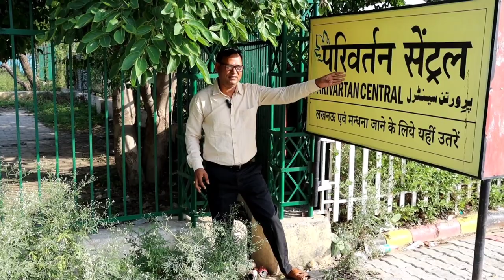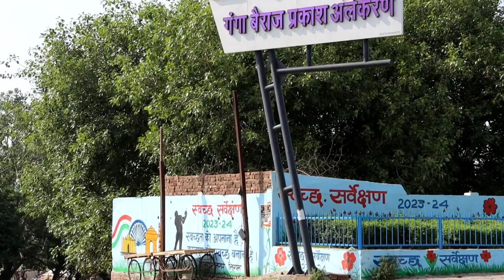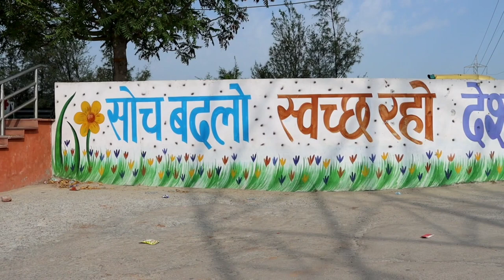कानपुर का अटल घाट!! यहीं पर फिसल गए थे मोदी जी। गंगा बैराज, सेल्फी प्वाइंट, मैगी प्वाइंट!! Pramod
कानपुर का अटल घाट!! यहीं पर फिसल गए थे मोदी जी। गंगा बैराज, सेल्फी प्वाइंट, मैगी प्वाइंट!!

नमस्कार साथियों इस वीडियो में हमने कानपुर के कुछ प्रमुख पॉइंट दिखाए हैं । जिनमें कि हमने कानपुर के कुछ प्रमुख पॉइंट जैसे कि गंगा बैराज ,अटल घाट ,सेल्फी प्वाइंट, मैगी प्वाइंट ,कानपुर सेंट्रल स्टेशन का मॉडल इत्यादि।

Opyright discllamimer.
I am not honor for some content which I used in my video. all resource like picture or video from Google aur any other helpful site. which help us to explain our video nicely or deeply.so I credit to my all work to google or any other helpful site.
i hope all owner understand to me.if I used some content in my video.Thanks again to all owner.